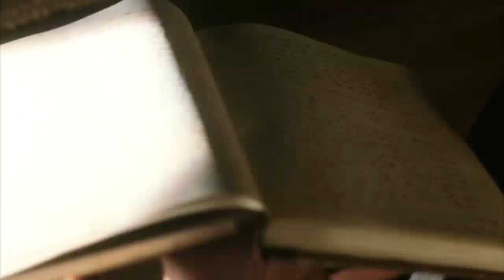Ассаи - Жар-Птица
Фан клип на песню Ассаи Жар-Птица. Видеоряд: х/ф Фонтан.